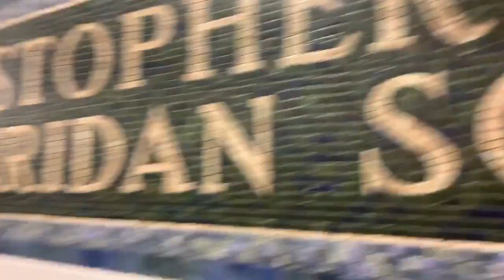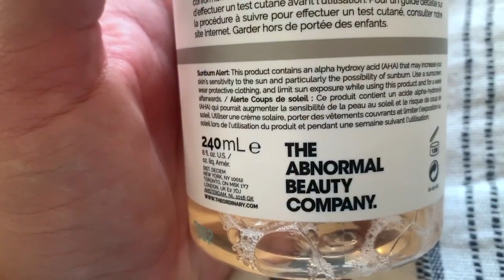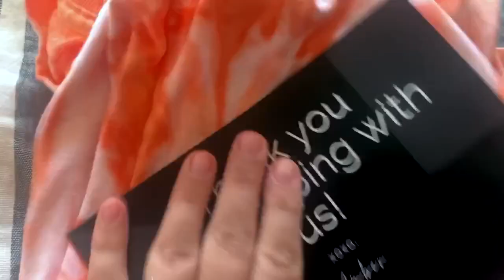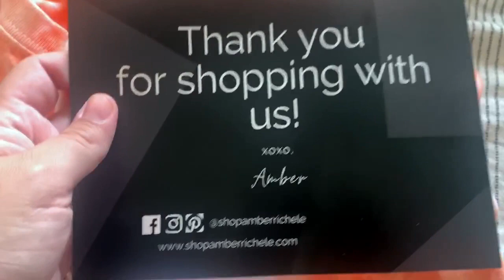A DAY IN MY LIFE VLOG| SoulCycle, Running Errands in the City & Small Business Haul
Hello and welcome back to another day in my life! This particular day was filled with a fun double riding for the SoulCycle at home bike with Ariel and seeing my Soul babies downtown! I had a major sunburn fail but I received some exciting stuff that I ordered from some black owned & small businesses!
I hope you enjoy!  Xo Jackie